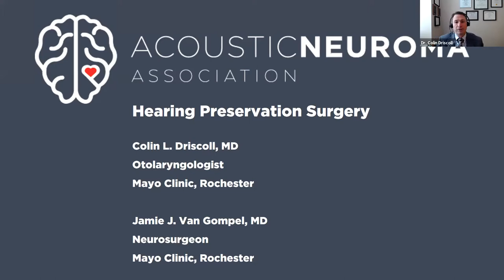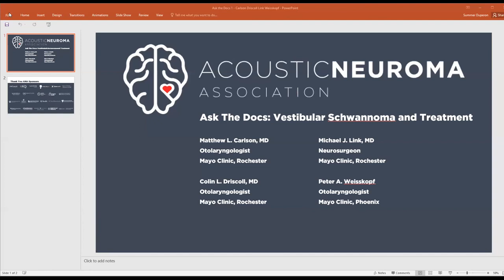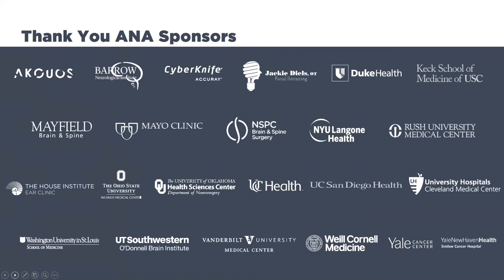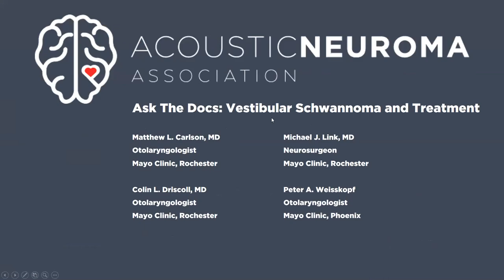ANAwareness Week 2021 - Hearing Preservation Surgery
Dr. Colin Driscoll
Dr. Jamie Van Gompel
Mayo Clinic